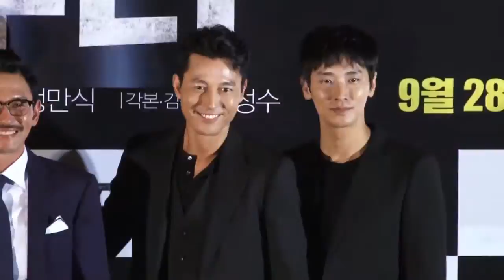《阿修羅》試映會：黃正民坦言拍戲從未如此幸福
9月21日下午，電影《阿修羅》在首爾市CGV往十裡店舉辦了媒體試映會，演員鄭雨盛、黃正民、朱智勳、郭道元、鄭滿植及導演金性洙出席。